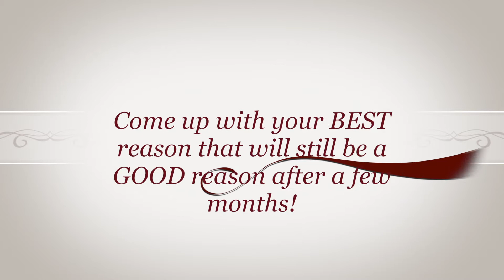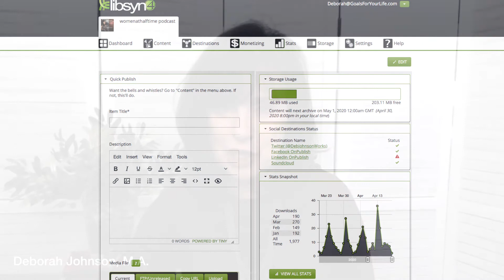Creating a Podcast: Where to Begin by Deborah Johnson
Podcasting is a great way to build authority and provide your listeners with valuable & entertaining content. It can also help you build your audience & platform. There is much interest in starting a podcast, but how do you begin? And what tools do you need to begin? That’s what we’ll cover briefly in this video.
I cover more in some of my courses, such as in “A New Way of Doing Business” but I’m going to pull back the curtain on my method here, which is definitely not the only method. But the information I share here will help you at least start on your podcast production journey. As you begin, you will discover what will work best for you.

Ring Light
Logitech Pro Webcam c920, 1080p
Portable Room Divider (Backdrop)
Yeti Blue Microphone

Deborah accepts a limited number of live & virtual speaking engagements.